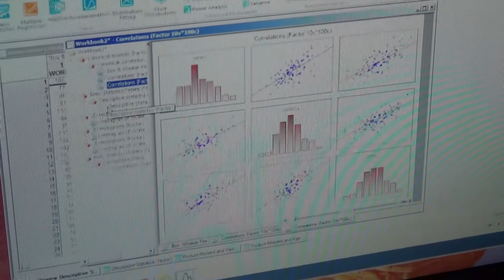Технологія «Тонкий клієнт» на кафедрі медичної інформатики НМАПО імені П. Л. Шупика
Старший викладач кафедри Ольга Суханова проводить дистанційні практичні заняття «Сучасні інформаційні технології у науковій діяльності та біостатистика» для аспірантів